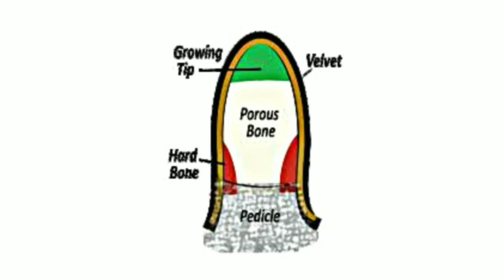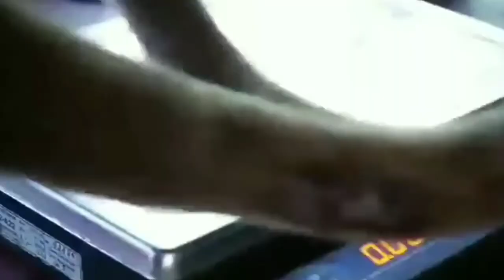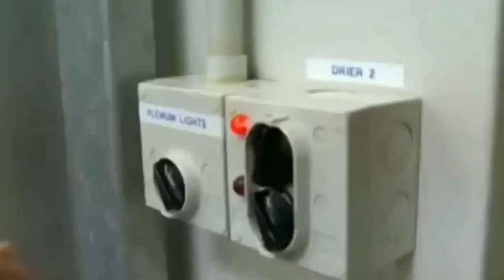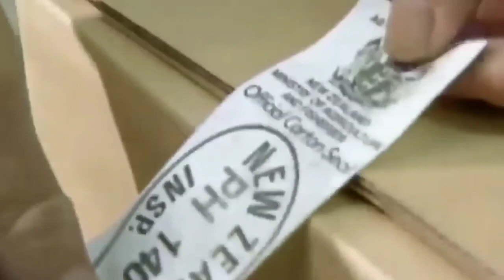Peternakan Rusa Yang Belum Pernah Anda Lihat Sebelumnya - Teknologi Pengolahan Tanduk Beludru Rusa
Peternakan dan Pengolahan tanduk beludru rusa ini berada di negara Rusia.